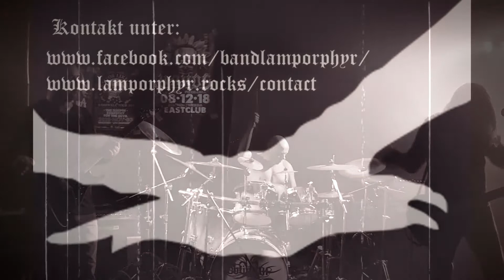Lamporphyr (2018) - Brand